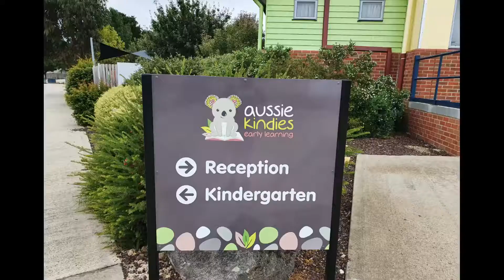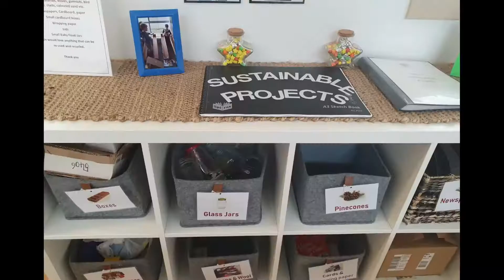Aussie Kindies Early Learning Creswick: Virtual Centre Tour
At Aussie Kindies Creswick, it is our mission to provide a warm, safe and nurturing environment for your child to learn and develop… and most importantly to have fun!

Our educators take great pride in creating a home away from home for your child. It is important to us to build a friendly community and support network for families, welcoming children from all backgrounds, cultures and walks of life. By combining our knowledge and experience with our passion for working with little ones, we create wonderful learning spaces in our centre, both inside and outside. Our enthusiasm for high quality early childhood education helps us to form genuine relationships with your child, and support them to reach their full potential.

We care for children from 6 weeks old, through to our Approved Kindergarten program ensuring little learners are ready for school.

Call 1800 CHILD CARE to book your in-person tour today!